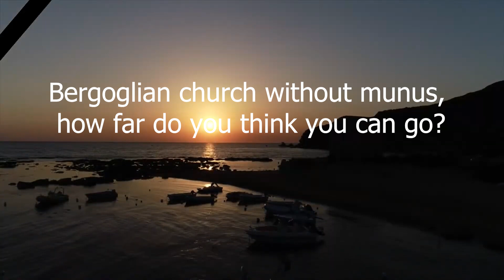🇬🇧 BERGOGLIAN CHURCH WITHOUT MUNUS, HOW FAR DO YOU THINK YOU CAN GO? [ENG]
CATECHESIS OF D. MINUTELLA "CHIESA BERGOGLIANA SENZA MUNUS, DOVE CREDI DI ARRIVARE?" TRANSLATED INTO ENGLISH.YOUTUBE CHANNEL RADIO DOMINA NOSTRA 01 01 23

Associazione Piccola Nazareth
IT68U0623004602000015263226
BIC: SWIFT  CRPPIT2PXXX

Segreteria Domina Nostra
(dalle 09,30 alle 12,30 da Lunedì a Sabato)